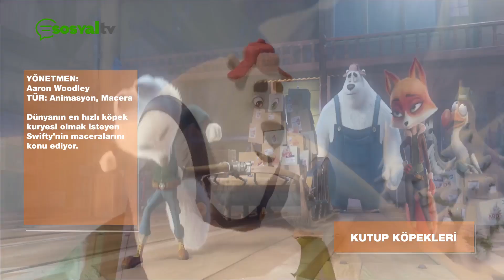Vizyonda bu hafta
Türkiye'deki sinema salonlarında bu hafta vizyona girecek filmleri sizler için derledik.